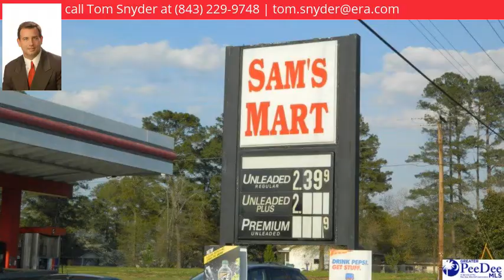204 Magnolia Drive, Quinby, SC 29506 - MLS #136368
Property Description
What a great looking property that's excellent for any convenience store, gas station, office building or strip mall. Located next to Quinby Post Office & Quinby Plaza across the KG's IGA market, this property is cleared & ready for use with access from 3 streets: Ashby Road, Dogwood Lane & Magnolia Drive.